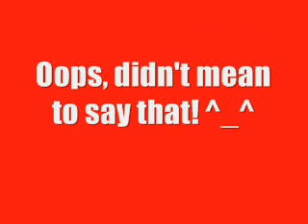The Chatroom Girls Episode 1 Bloopers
This is what happens when Me, animechicksrhotxoxo and Fuzzyfox81 meet up on skype and try to improv a show! ^_^